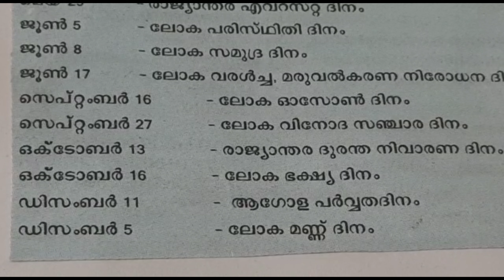10th LEVEL PRELIMINARY EXAM 2022 | VFA | BEVCO LDC | PEON | COMPANY LGS | SPARK LEARN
10th LEVEL PRELIMINARY EXAM 2022 | VFA | BEVCO LDC | PEON | COMPANY LGS | SPARK LEARN